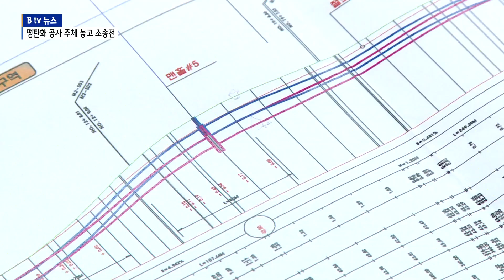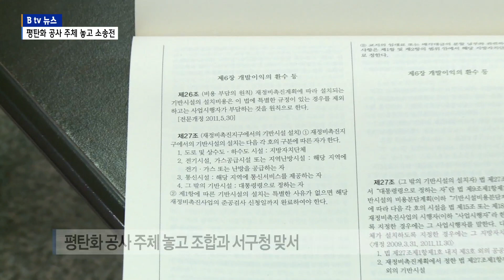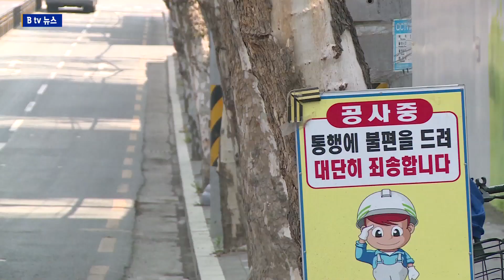[B tv 대구뉴스]도로 평탄화 공사 주체 놓고 책임 공방…소송전 이어져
서구 평리재정비촉진구역을 관통하는 한 도로 평탄화 작업을 놓고 사업조합과 서구청이 갈등을 벌이고 있습니다.